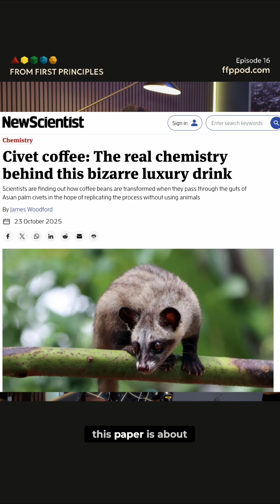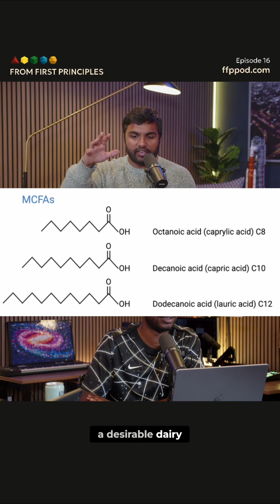Civet Coffee: The Chemistry Behind the $7 Billion Drink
Scientists studied wild civets and kopi luwak to uncover the secrets behind this bizarre luxury coffee. Turns out, gut bacteria and unique fatty acids create its desirable taste and aroma.